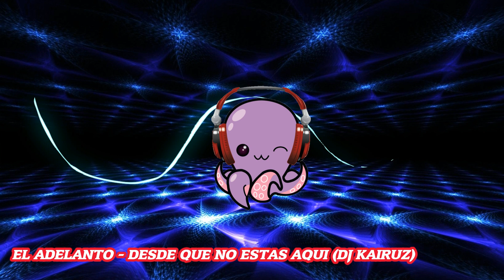EL ADELANTO - DESDE QUE NO ESTAS AQUI (DJ KAIRUZ)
Siempre con la mejor calidad de material para radios: música remix, megamixes, sonidos, etc.

GENERO: Cumbia
REMIX: Versión de DJ Kairuz